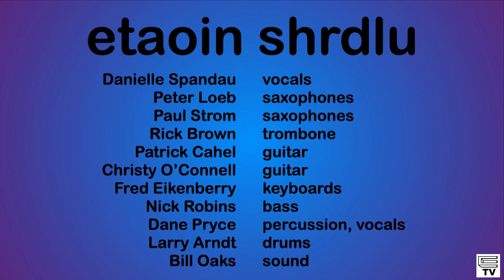Chillin' (2023-04-10)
Live at Winters Tavern, Pacifica, CA.

@RickBrowntrombonist  - trombone
Patrick Cahel - guitar
Christy O'Connell - guitar
Bill Oaks - sound
@RoyExplores  - handheld camera